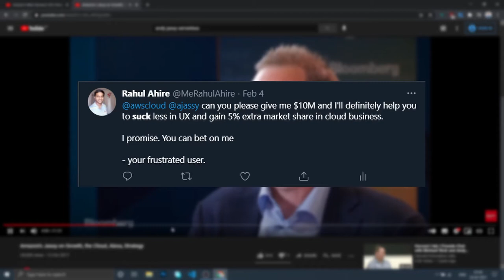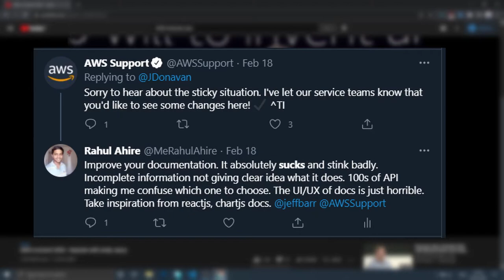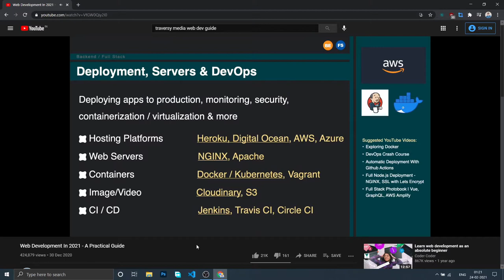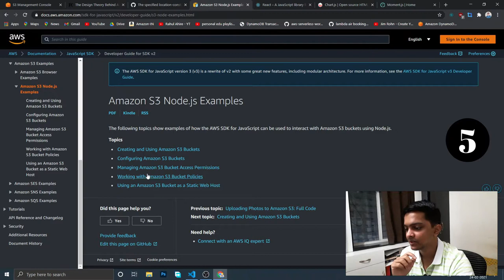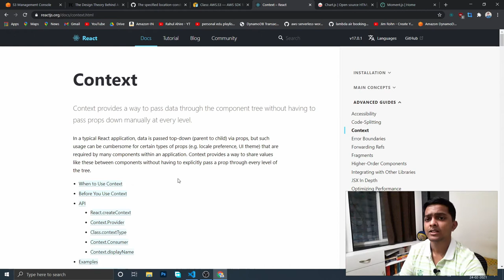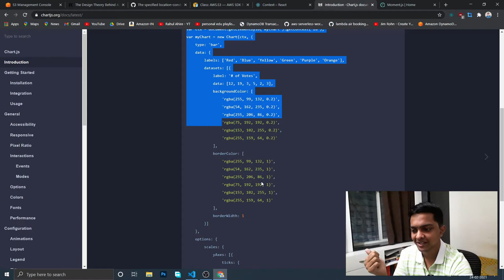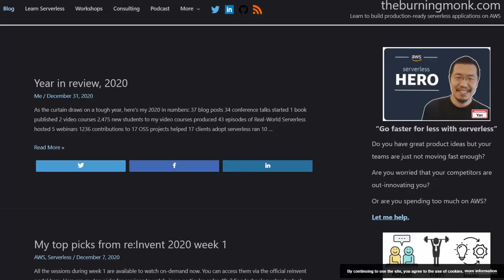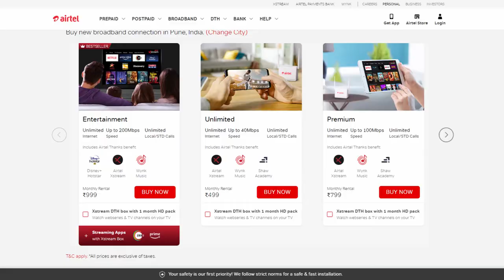Why I hate AWS - Explained in 23 mins | By Self Taught Dev..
In this video I'm gonna again share my experience about AWS that I don't like and what are the things which absolutely sucks about it which is really frustrating and not good for new developers who want to learn AWS services

The aim of this video isn't to offend anyone but rather point the things that AWS seriously need to fix as soon as possible